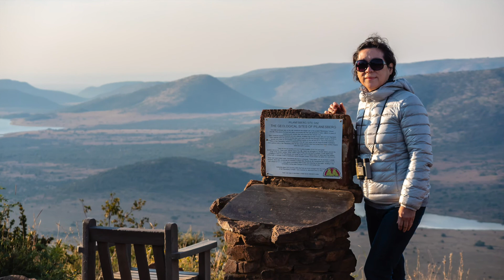African Safari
Pilanesberg National Park, South Africa
Chobe River Safari, Botswana
Chobe National Park, Botswana